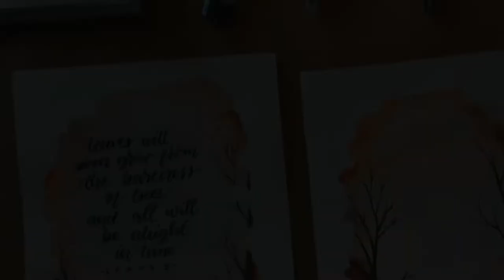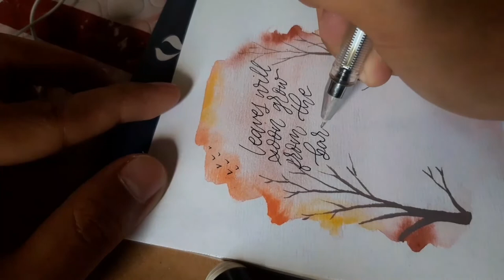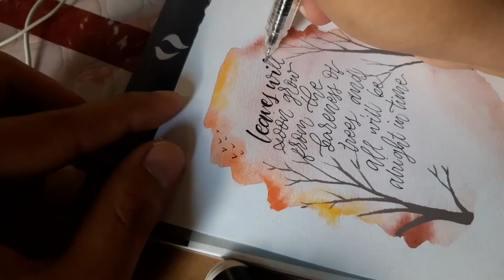HOW TO: Watercolor background design with Calligraphy (Ben&Ben lyrics)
Here's the video tutorial on how I made this design with lyrics from Ben&Ben 's Leaves

Materials used:
-Fabriano watercolor paper (Pandayan Bookshop)
-Dong-a Posterpaints (NBS/Pandayan)
-no. 1&2 round brush (any brand)